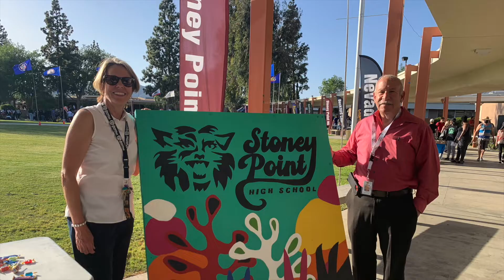Carnival of Knowledge draft